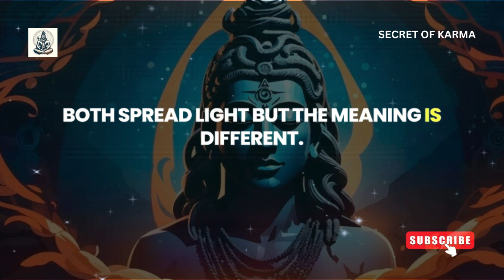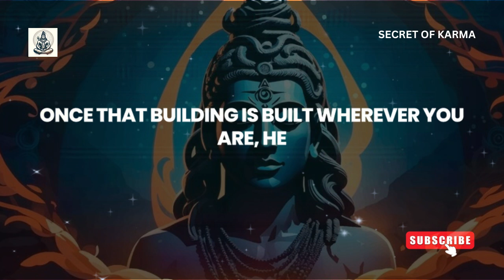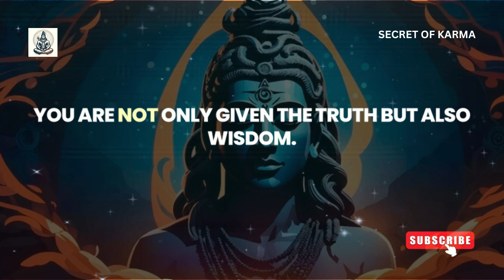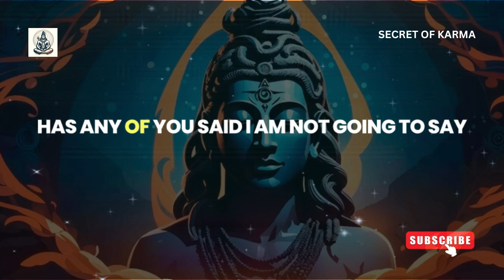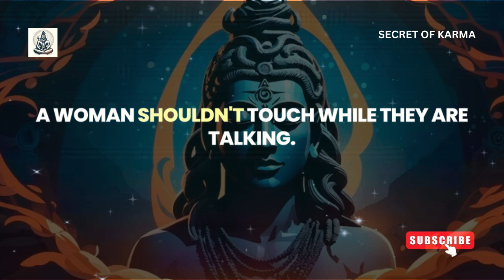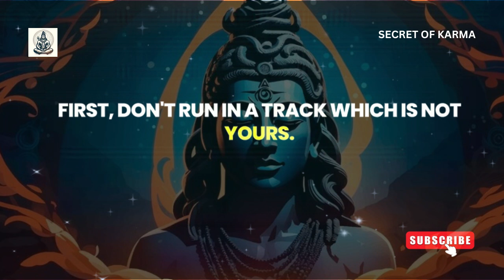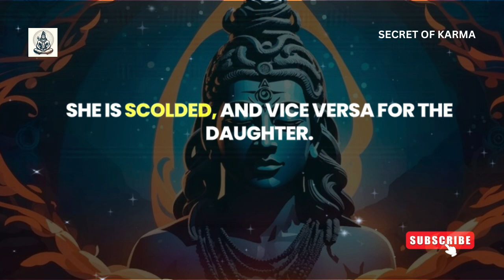Fearless Faith: How God Makes Everything Possible | Secret of Karma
In this powerful and enlightening video, we delve into the profound truth that the power of God resides within each of us. By realizing this divine connection, we unlock the potential to achieve anything with true peace and happiness. This isn't about giving up worldly desires but rather embracing them with wisdom, turning our lives into a sanctuary of success and fearlessness.

Explore the concept of self-realization and understand that the strength within you is the same as the strength of God. Learn how to harness this inner power to overcome challenges, achieve your dreams, and live a life of true significance. Whether you are seeking peace, prosperity, or a deeper understanding of your own strengths, this video offers guidance to help you navigate life's journey with unwavering faith.

Join us as we discuss the importance of knowing oneself, the pitfalls of ignorance, and the wisdom needed to live an extraordinary life. From the lessons of Valluvar to the practical insights on modern life, this video provides a roadmap to living a life of purpose, joy, and divine connection.

Don't miss this chance to transform your life with the teachings of 'Secret of Karma.' Watch now and take the first step towards a future free of fear and full of possibilities.

Share your thoughts and experiences in the comments below! What sacrifices have you made that changed your life?